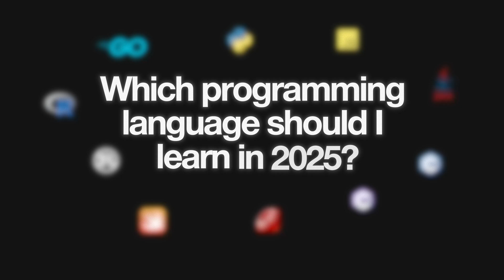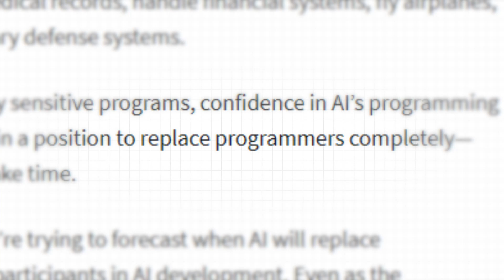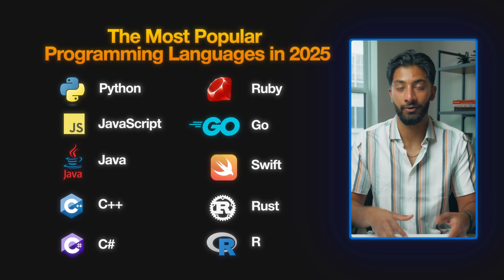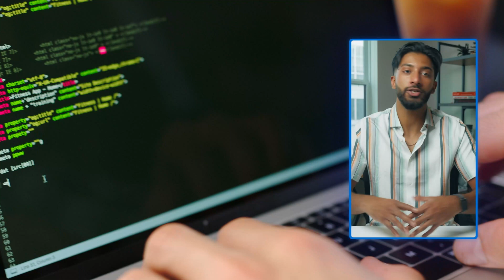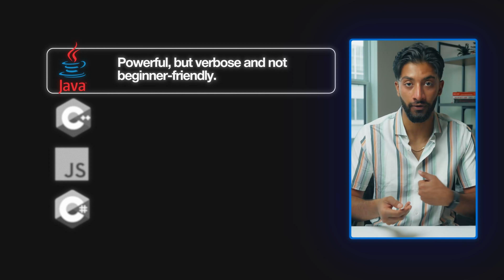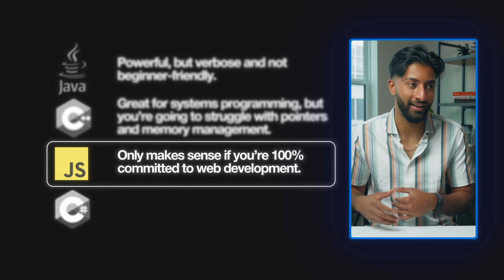How One Programming Language Got Me a $178K Software Job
Computer science students, new graduates, and bootcamp graduates...want to land your dream software engineering job/internship?

In this video, I break down which coding language you should learn first if you want to quickly land a software engineering job in 2025. I go through each of the popular coding languages, where you should focus your time, and give a final answer on which language you should definitely learn first, enjoy!

I'm Aman Manazir, a career coach and software engineer. I interned at companies like Amazon, Shopify, and HP in college, and the day I graduated I landed a $176,000/year* full-time software engineering job. I help you make it as a computer science student and get your dream job offer.

If you're a dedicated programmer who wants to land your dream internship or job in 2025 without spamming LeetCode, spending hours at career fairs, or applying to thousands of positions, join the Software Engineering Accelerator and work directly with me.

00:00 - Introduction
00:35 - Why is This Question So Confusing?
02:37 - Most Popular Languages
03:43 - Which Niche Should You Focus On?
04:52 - The Answer
06:30 - But How Does it Compare?
07:32 - Conclusion
*location-adjusted